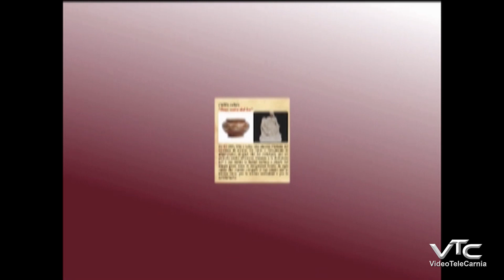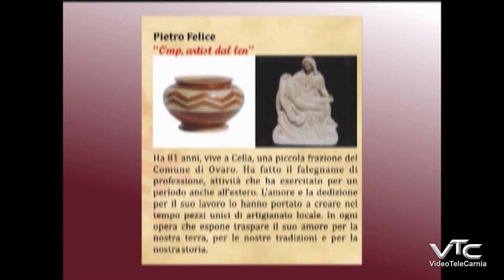Int da noste pierin da cela